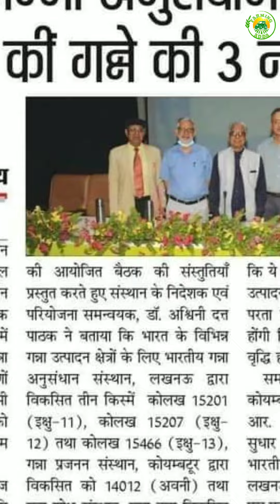3 नई चिन्हित की गई गन्ना किस्में। 3 sugarcane varietys